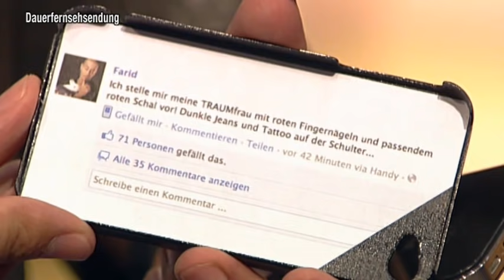Farids Trickkiste - TV total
Magier und Illusionist Farid alias "His Magisty" gibt uns mal wieder eine Kostprobe seines Könnens! Dabei trifft er seine "Traumfrau" und entwirft seinen eigenen 20-Euro-Schein.